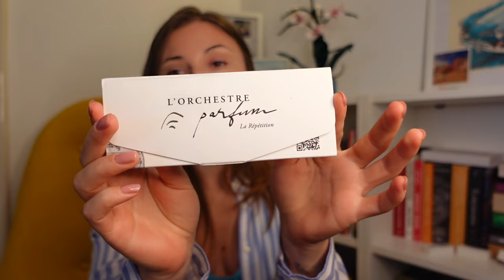Parfumuri pe GRATIS?! Cum am mirosit doar a parfum de nisa vara asta! Guerlain - L'art & la Matière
De unde imi cumpar parfumurile:
ww.Parfumas.ro - daca vreau Afnan, Al Haramain, Rasasi, Al Rehab,Orientica
- daca vreau Les Senteur Gourmandes, Jean Couturier, Jacques Battini